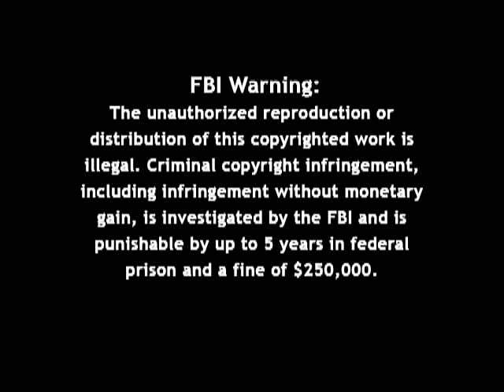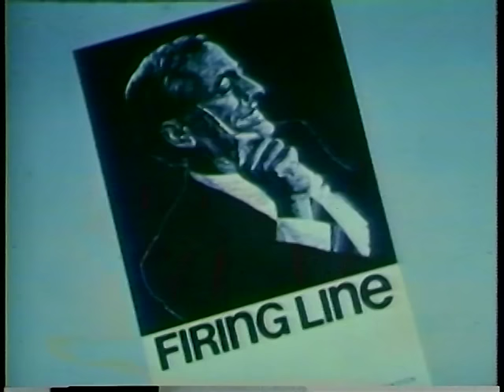Firing Line with William F. Buckley Jr.: The Equal Rights Amendment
Episode S0089, Recorded on March 30, 1973

Guests: Phyllis Schlafly, Ann Scott, Judith Areen, Father Edmund G. Ryan, Brenda Eddy